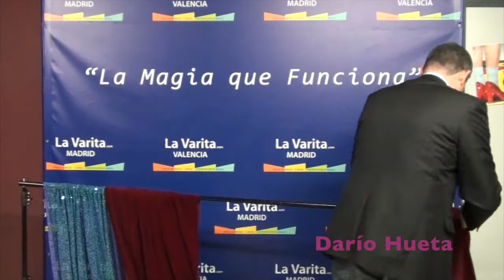Telón de Fondo en LaVarita.com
Un telón de fondo para tus espectáculos de magia